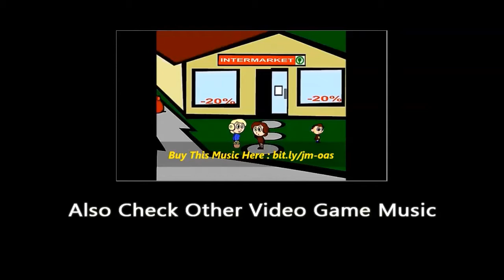Game background music "Simple Mechanical 8bit" by JHL Music - Royalty free Game Music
Game background music "Simple Mechanical 8bit" by JHL Music

Game background music with synth, bass and drum.
Simple and repeatetive sound of synth bass with rhythmic drum makes mechanical and fun mood.
(30sec, 60sec and loopable versions)

Video : "USB Jake Zhang Animation Music video" by Jake Zhang

Suggested Uses For Royalty Free Music:
Game background music for video
Royalty free game music for game
Makeup tutorials
Presentation Music
Vloggers
Youtubers
TV Advertising Music
Slideshow Music
TV Podcast Music
Movie Music
Timelapse Background